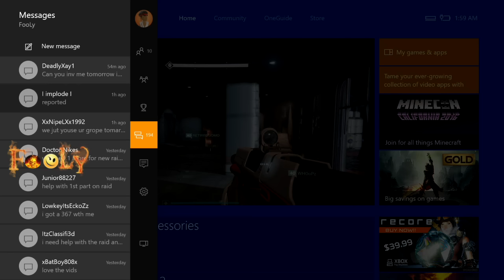Destiny - How to Farm for Skeleton Keys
FREE MY NIGGA KIM

You get all the benefits of being in a clan so you can unlock achievements and rare gear.
(XBOX/PLAYSTATION)

Stay up to date on new mods/guns/gamesaves by folllowing these twitters